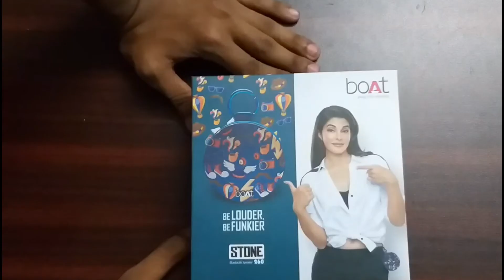UNBOXING BOAT STONE 260||MALAYALAM ||SCRIP MEDIA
Hi guys new video new topic
Here we are with our new Unboxing video.

BOAT STONE 260 ONLINE BUYING LINK:

Disclamier : Contents in this video and products shown in this video only taken for Unboxing and Reviewing. No illegal contents are shown in this video.